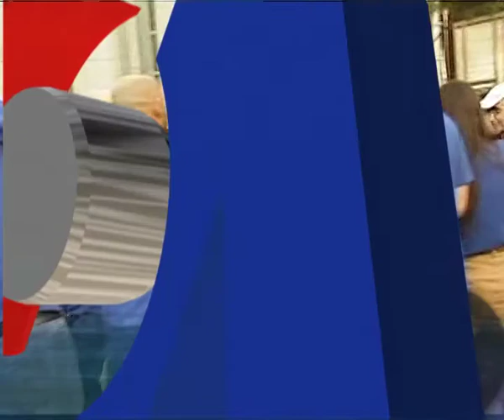Kilas VOA 22 September 2012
Warga Libya tuntut pelucutan militan Islam;  Tugu korban pembantaian oleh Stalin dibuka;  Endeavor menuju masa pensiun; Heboh penjualan iPhone 5 di toko